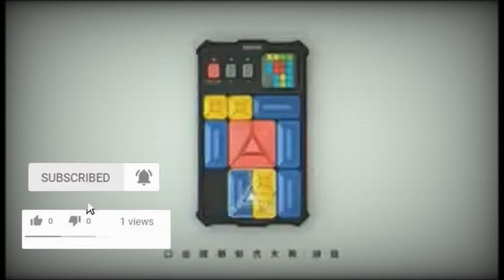Xiaomi Giiker Super Huarong Road Question Bank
🔔 Bell